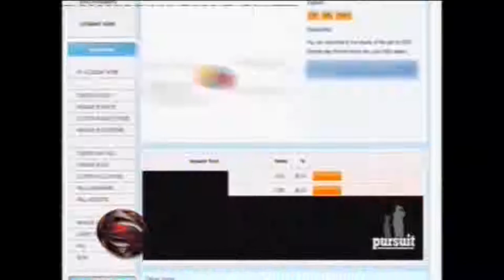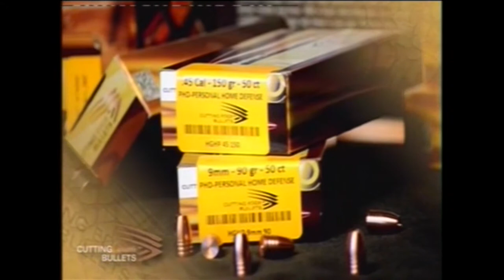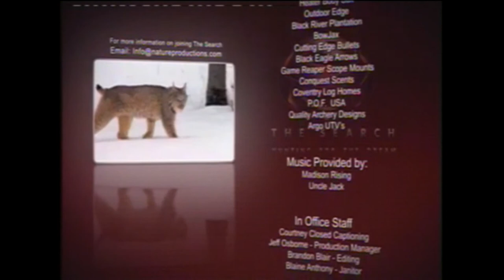The Search Show 8 Jersey Boyz Goose Hunt 2014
Jerzee Boyz Outdoors Goose Hunt